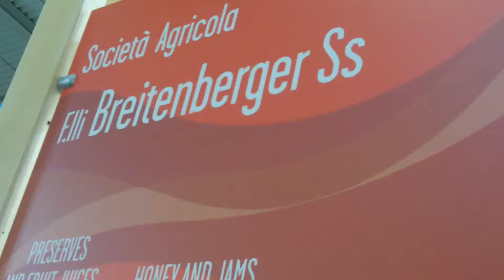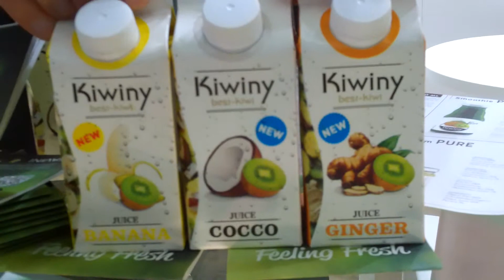ANUGA 2015 (COLONIA). Società agricola "Breitenberger Ss" (Veneto), Philippe Breitenberger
ANUGA 2015 (COLONIA). Voci dalla Fiera. Gli imprenditori si raccontano (30). Società agricola "Breitenberger Ss" (Veneto), Philippe Breitenberger